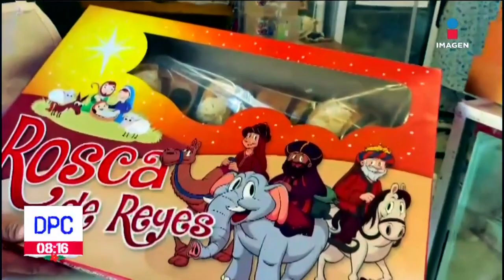¡Así se prepara la Rosca de Reyes! | De Pisa y Corre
Esta familia lleva más de 20 años preparando la tradicional RoscaDeReyes; así se elabora